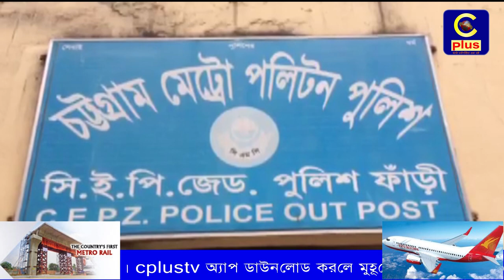ইপিজেডে ৩০ কেজি গাঁজাসহ মাদক ব্যবসায়ী আটক